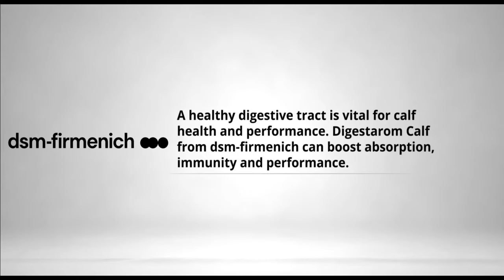Dr. Gail Carpenter: Nurturing Dairy Futures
In this episode of The Dairy Podcast Show, we join one of the regular hosts as a guest, Dr. Gail Carpenter, an assistant professor from Iowa State University's Animal Science Department, known for her impactful research and contributions to the dairy community. This conversation approaches Dr. Carpenter's journey through academia and the industry, highlighting her passion for dairy nutrition and her role as a mentor to students. Tune in on all major platforms to gain from Dr. Carpenter's rich experience and dedication to advancing the dairy industry.

“There's so much that we know about, but there's also so much that we don't know about, so you're never going to go out of business trying to learn more about nutrition on the dairy farm.” - Dr. Gail Carpenter

What you'll learn:

(00:00) Highlight
(00:18) Introduction with Peggy Cofeen
(02:01) Discovering a Passion for Nutrition
(03:35) Transitioning from Academia to Industry
(06:43) The Importance of Dairy Nutrition
(19:30) Paradigm Shift in Beef on Dairy
(31:57) Final Questions
(39:60) Closing Thoughts

Meet the guest: Dr. Gail Carpenter , an assistant professor at Iowa State University and one of The Dairy Podcast Show hosts, brings a wealth of experience from academia and industry to her role. Specializing in dairy nutrition, her career journey reflects a deep commitment to research, education, and mentorship within the dairy community. Dr. Carpenter's passion for developing a sustainable and inclusive dairy industry shines through her work.